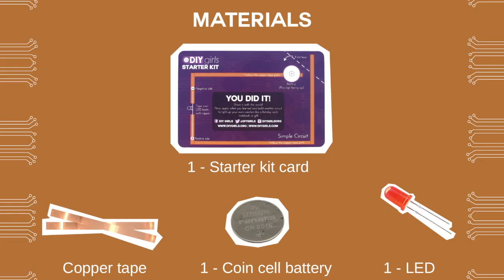How to Make a Paper Circuit